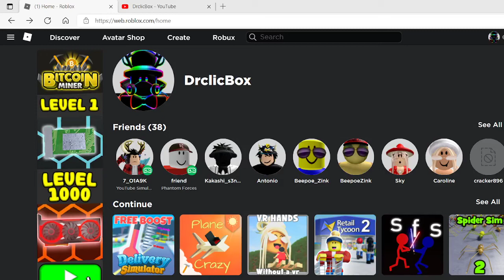IF YOU CLICK THIS VIDEO, DRCLICBOX DIES!?!11!?!?!?!?1?!!?!?!?!?!?!11!?!?!?!!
WHEN CLICKING THIS VIDEO, YOU WILL MAKE DRCLICBOX DIE!?!?!?!?!?!?!?! SO PLS NO CLICK SINCE THAT WOULD BE RLly BAD!!! PLS PLS PLS!111!1!
Go play my games!